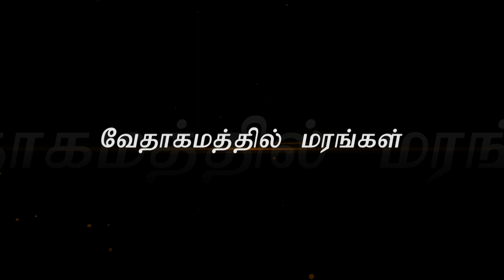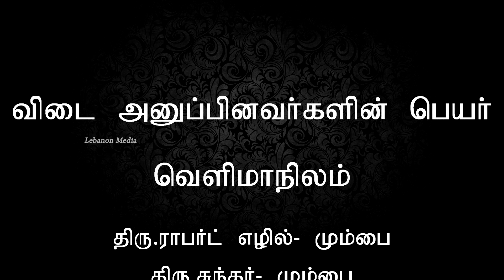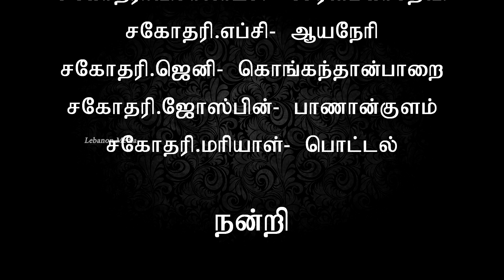வேதாகமத்தில் மரங்கள் | Trees in the Bible | Ep - 18 | Rev.Samuel Devairakkam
Please send your feedback to our WhatsApp & G-Mail

Rev.R.Samuel Devairakkam [Senior Pastor],
Grace A.G Church,Panankulam,
Lebanon Ministries,
Tirunelveli.

Editor       : Jones  samuel
Camera   : James Samuel